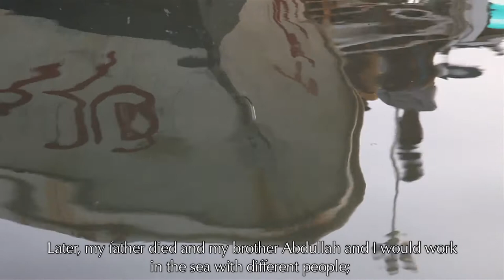Video: Local reactions to a national fishing ban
A federal fishing ban has been imposed by the UAE federal government, but local authorities are taking diiferent approaches to implementing the ban. Two fishermen tell two very different sides of the story.
Produced by Paul O'Driscoll